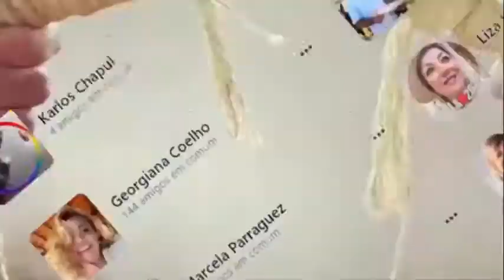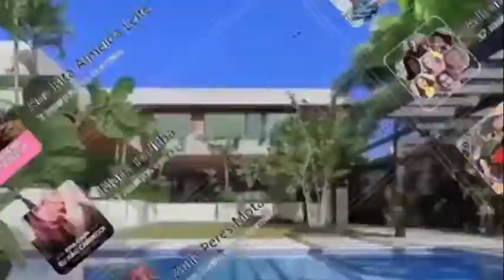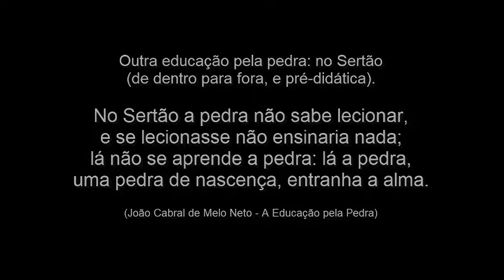Todas as horas do fim. Vale do Jequitinhonha: SOS MEDINA - 5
último vídeo da série Vale do Jequitinhonha: SOS MEDINA
O Vale do Jequitinhonha é uma região do estado brasileiro de Minas Gerais, na Região Sudeste do país. É uma região amplamente conhecida devido aos seus baixos indicadores sociais. Por outro lado, possui exuberante beleza natural e de riqueza cultural, com traços sobreviventes das culturas portuguesa, negra e indígena.
É chamada de vale, pois, o rio Jequitinhonha atravessa toda a sua extensão, desde sua nascente no município de Serro até sua foz no município de Belmonte, na Bahia.
O Vale do Jequitinhonha faz parte do semiárido brasileiro, com variações do clima ao longo de sua extensão.

Estou com dúvida. Pode me ajudar?